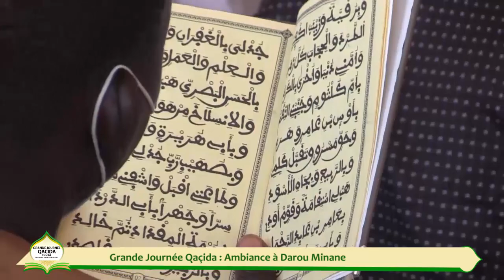Grande Journée Qaçida Ambiance à Darou Minane